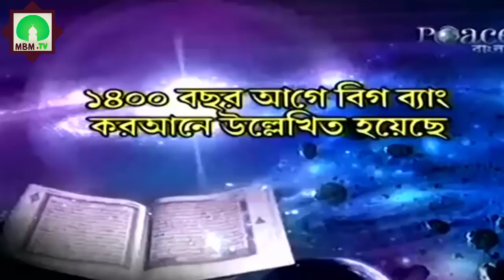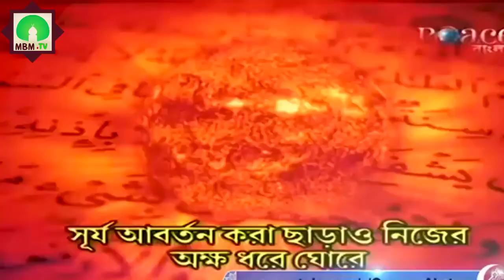One Of The Best Lecture By Dr Jakir Naik.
Lecture by Dr Jakir Naik,Islamic video , Islamic lecture